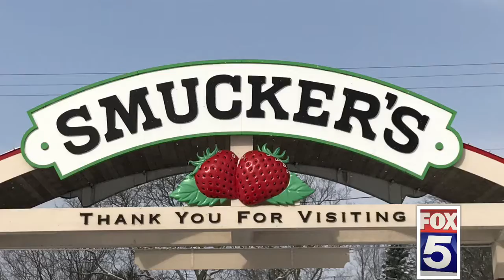Orville Ohio (720p)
Carmen